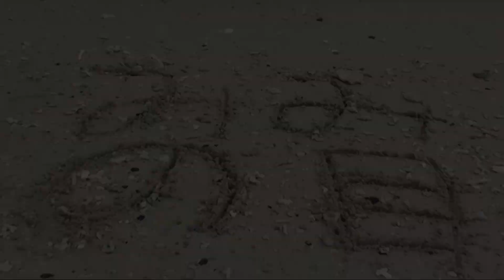Pufferfish fishing 知多師崎出船の乗合船でフグ釣り GoPro HD HERO 2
また電動リールじゃなくてすみません。

今回はフグ。
先週とは違う船。
以前、カワハギ釣りに行って外道で釣れたふぐを唐揚げにしたらものすごく美味しかったんですよ。
↑ふぐはこのときじゃないんですけどね。
だから、一度フグ狙いで出てる船に乗りたいなぁと思ってましたの。

カットウ釣りっていう釣り方をします。
おもりの下にたくさんエサをつけておいて、やってきた魚をおもりの下にぶらさげたでっかい針で引っ掛けるという少々乱暴な趣の無い釣り方です。
でも、これはこれでおもしろいらしくて人気があるそうです。
あたしはもちろん初めての挑戦。
「初めての挑戦」っていうのがよくあります。
なので、いつも初心者のまま。
ちっともうまくなりません。
で、今回もやっぱりうまくいかず。

前日の天気予報では、雨は上がって晴れると出てたので予約したんですよ。
そしたら、朝起きてもまだかなり降ってるじゃないの。
天気予報を確認したら、6時ごろまで降るって。
乗船ごろにあがるってことかな。

予報通り乗船時には上がったんで、ちょっと期待が高まりました。
最初のポイントは、伊良湖の沖だそうで45分ぐらいかかります。

到着したらまた雨。
しかも風と波とうねり。
ちょっと寒い。
とりあえず仕掛けを投入してみました。
うねってるもんだから、底がとれない。
おもりの下にエサが付いているような仕掛けだもん、しかも荒れているからあたりが全然わからない。
仕掛けの一番下にでっかい針がぶら下がってるから根がかりするし。
開始早々、コンディションの悪さで帰りたくなりましたがね。

でも、しばらくしたらなんとか一つかかりました。
本命、うれしい。
口のところにかかってました。
なんていう種類かよくわかんないけどフグだねぇ。
それから終了まで頑張ってみましたが、やっぱり良くわかんなかったんですが、カワハギが釣れました。
けっこういいサイズ。
カワハギ狙いで船に乗りますが、今回は外道。
背がかりだね。
アユか？

結局釣果はこの二つだけ。
ちょっと残念。
初めてだしな。
コンディション悪いしな。

港に帰ると、ここでも温かいお茶と練り物が待ってます。
冷えた体と空腹にはうれしいサービスです。
他の人たちの釣果を見ると、自分の下手さがわかってショックですが。
次回頑張ろうって気にもなります。

河豚は免許のある方に、すべてさばいててもらえます。
身だけになりますから、あとは好きなように料理するといいでしょう。
あたしは鍋にしました。
カワハギは刺身でね。
鍋だとフグがよくわからないので、食事シーンは無しです。

ロッドはダイワ　Analystar KAWAHAGI　185S
リールは　シマノ　クイックファイヤー小船　XT　401XT
1.5号PEを巻いてます

撮影は、Panasonicパナソニック HX-WA10とGoPro HD HERO 2。
GoPro HD HERO 2はチェストマウントハーネスで胸につけています。
頭から潮水をかぶりましたが、カメラは防水ハウジングで大丈夫。
でも、少し内側が曇りました。
編集は EDIUS 5.5 です。

MIMINOME-MOVIE
みみさん
Mimi-san